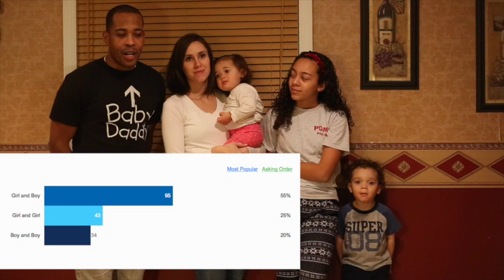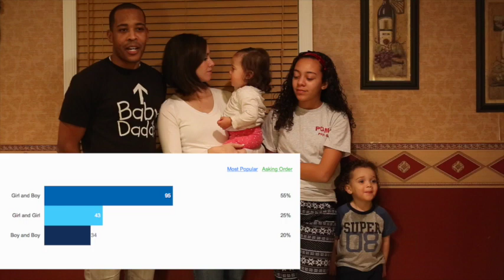Pecou Twins Gender Reveal